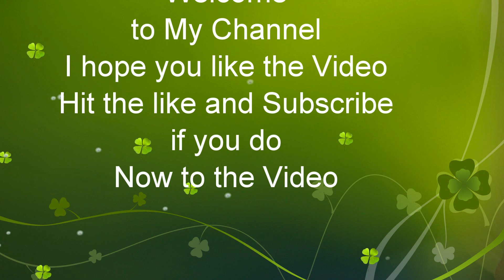CSX Q371 Freight Philadelphia,PA to Cumberland,MD at Shen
CSX Q371 Mix Freight West
ES44AH 932
CW44AC 437
Shenandoah JCT WV
Oct.13,2019 at 12:56pm